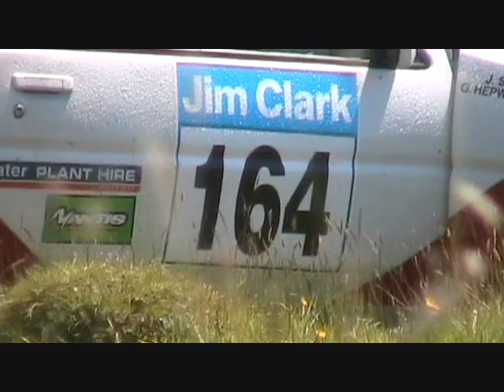Jim Clark Rally 2011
Highlights from the 2011 Jim Clark Rally. Coverage from Abbey St Bathans, Polwarth, Swinton, Harehead and Edrom. Internationals, Nationals,  Challenge rally, Historics and Reivers all included.

The event was Round 4 of The Dulex Trade MSA British Rally Championship and also Round 4 of The DMACK Tyres MSA Scottish Rally Championship.
for more videos and pictures.